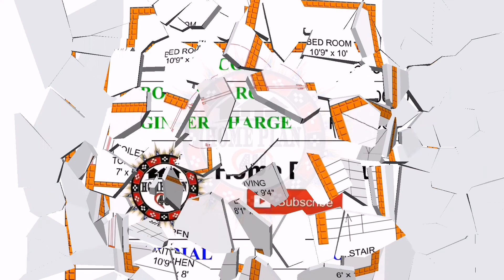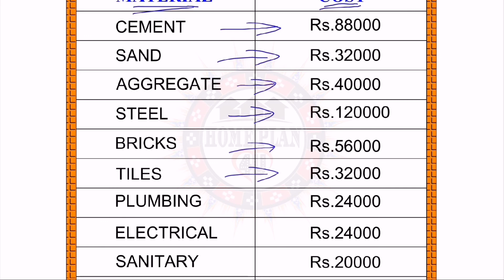24 x 26 House Plan II 24 x 26 House Design II Ghar Ka Naksah II Plan:155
24 x 26 House Plan II 24 x 26 House Design II Ghar Ka Naksah II Plan:155

We upload one House Plan  every day. @Home Plan 4U

ABOUT THIS PLAN

Plot size : 24' x 26' (feet)

Plot Area :-  624 Square feet

Details:- 2 BHK

                 ( 2  Bedroom)

Parking :-   Bike Parking

Stair :- U shape stair  inner side

Approx Estimate:- 8 Lakhs

OTHER :- KITCHEN
                 LIVING ROOM
                 STAIR
                 GOOD VENTILATION

My Gear :-

Boya Mic ( use my video)

Keyboard and Mouse

Laptop (Under 50k)

 Buy in my Suggestions:-

Hexagonal Shelves.(6 rack)

Squre Selves (Red & white)

(Black & White)

For Costumize your Home Design Please send your Plot size Details  and your Requirements.(Paid Service & Get Plan at 3 to 4 Days)